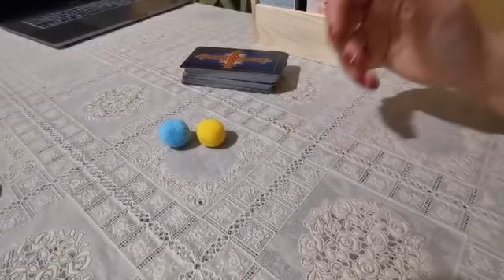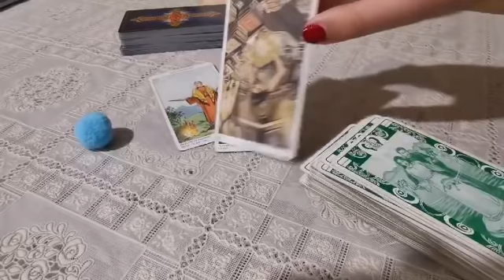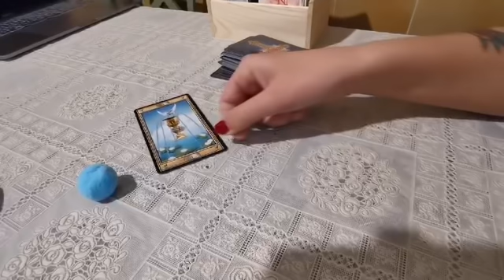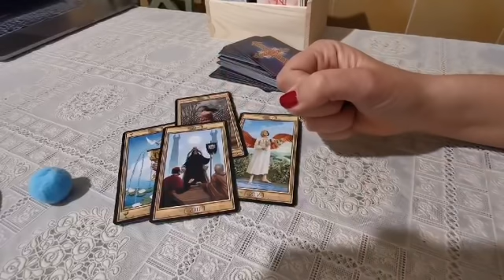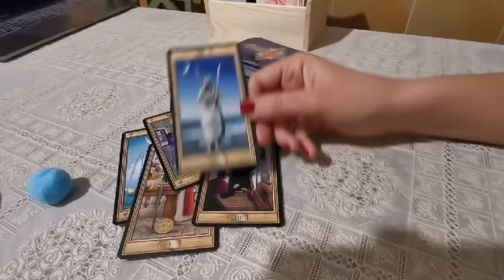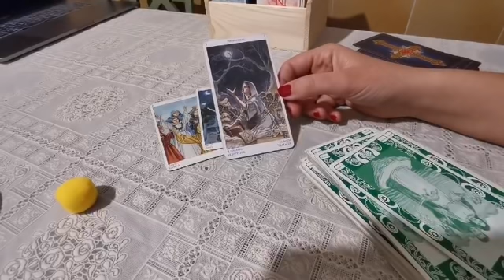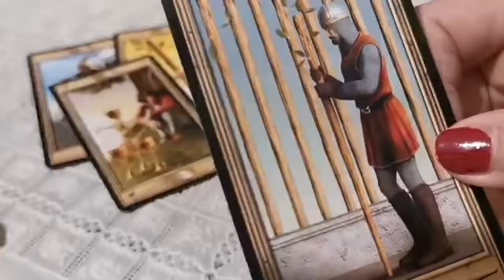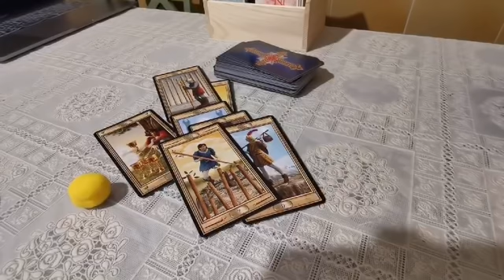COSA FARÀ IN QUESTA SITUAZIONE? - tarocchi interattivi gratuiti, lettura carte ❤️ ❤️ ❤️ 🌻